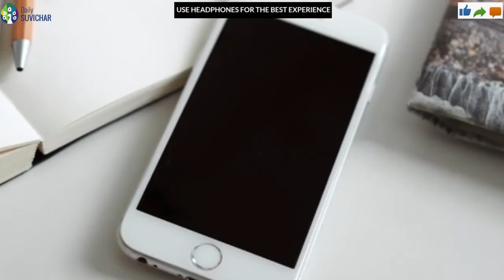KALYUG KA LAXMAN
राम जैसे आज भी मिल जाते है इन्सान, पर लक्ष्मण जैसे बिरले ही मिलते है इस जहान में।